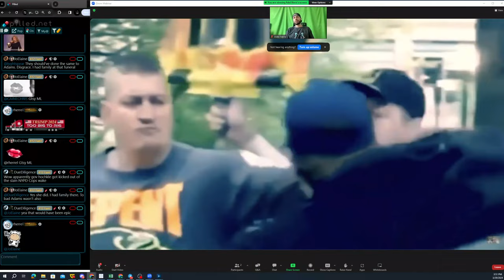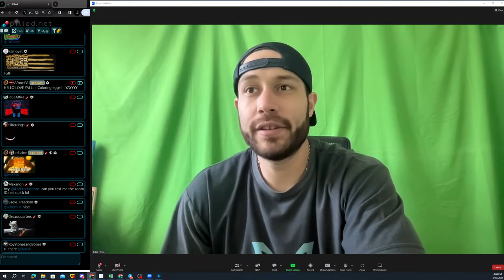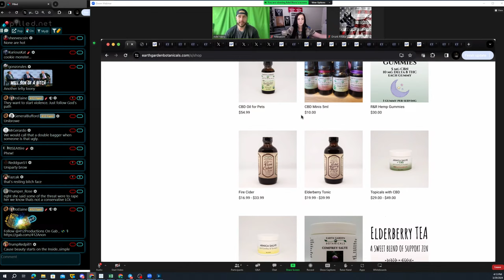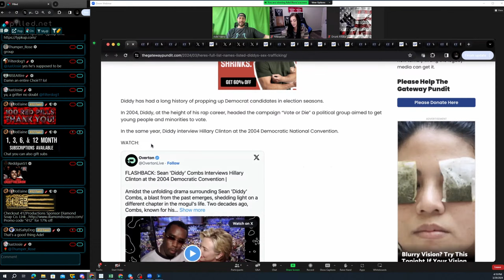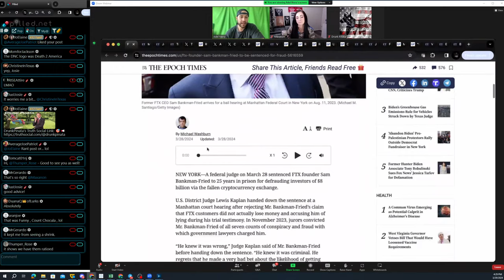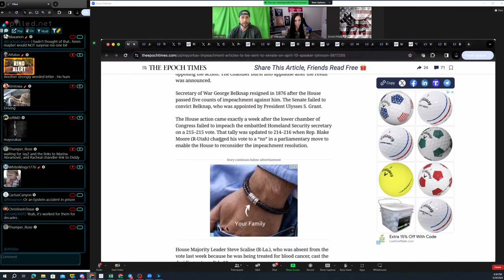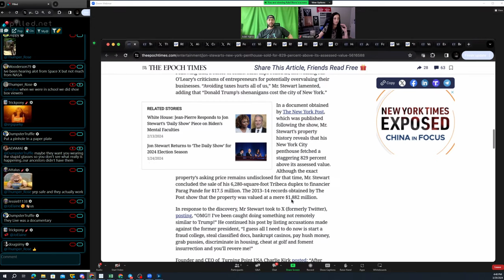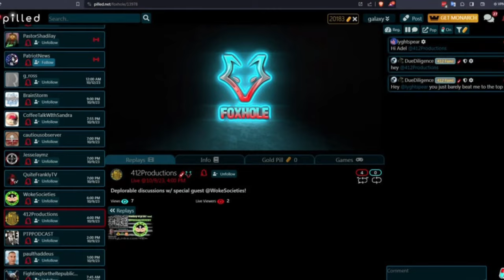Deplorable discussions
Finish the show here!